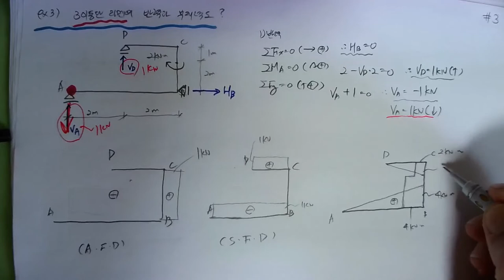[20_구조역학(04_정정라멘(03_3이동단 라멘에 집중및모멘트하중이작용하는경우)_ 2022.5.28. 촬영]_#2022년 건축구조기술사_#2023중등임용_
[20_구조역학(04_정정라멘(03_3이동단 라멘에 집중및모멘트하중이작용하는경우)_ 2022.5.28. 촬영]_#2022년 건축구조기술사_#2023중등임용_ @楷供_안병희합격특강_ @楷供_안병희합격특강@楷供_안병희 with 韜光養晦2022 _楷供_善生과 함께하는 중등임용고시 합격하기_충분히 할 수 있습니다.